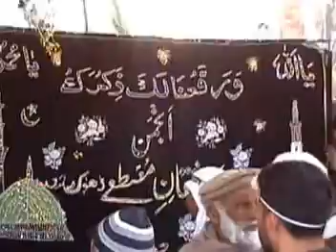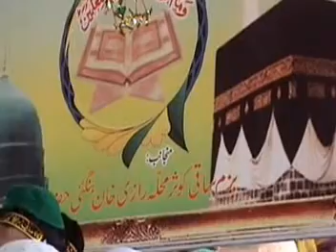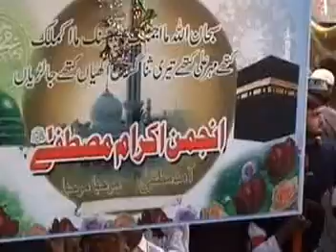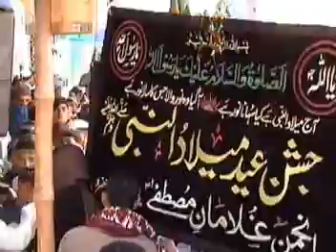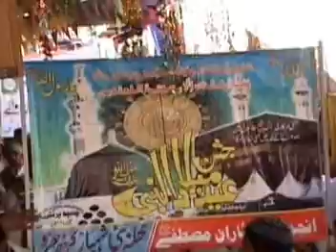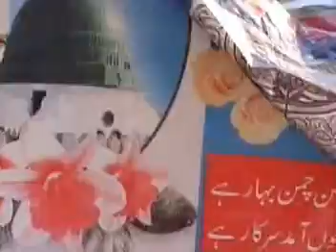Jashn e Eid Milad un Nabi 25/01/2013 Part 11